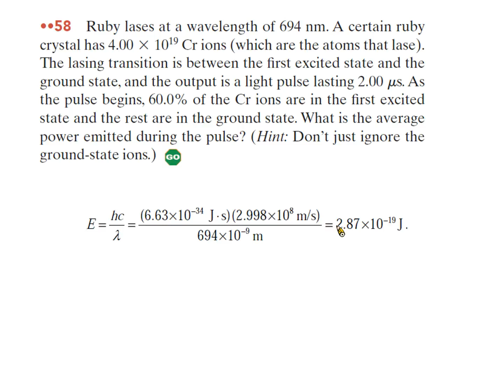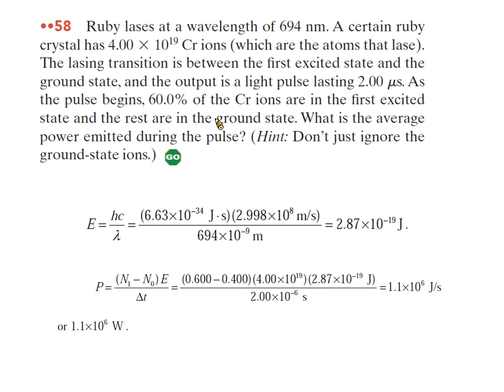prob 40 58